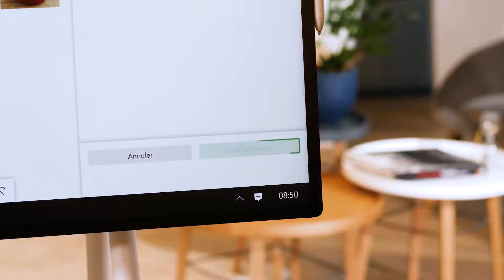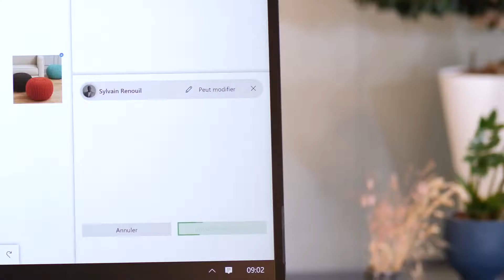Surface Hub 2S Episode 5 Partagez votre contenu de Tableau Blanc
GM INFO Informatique : Votre partenaire et prestataire de services informatiques depuis 2007

Découvrez les produits high-tech de chez Microsoft grâce aux vidéos promotionnelles

Microsoft Surface Pro / Microsoft Surface Laptop / Microsoft Surface Neo / Microsoft Surface Duo / Microsoft Surface Hub / Microsoft Surface Studio / Microsoft Surface Book / Microsoft Surface Go / Microsoft HoloLens